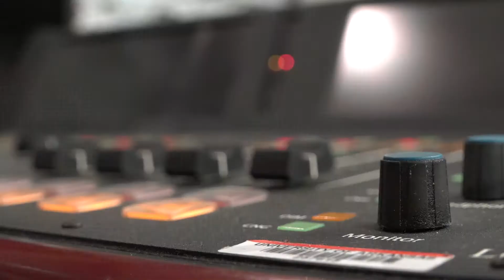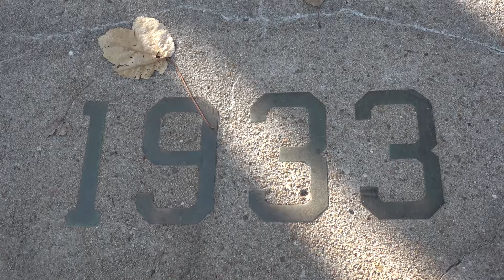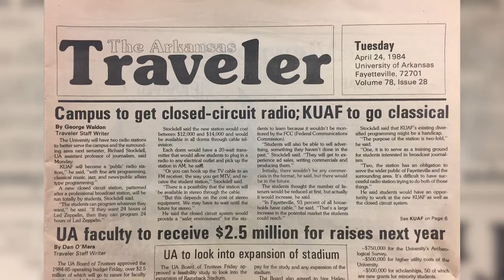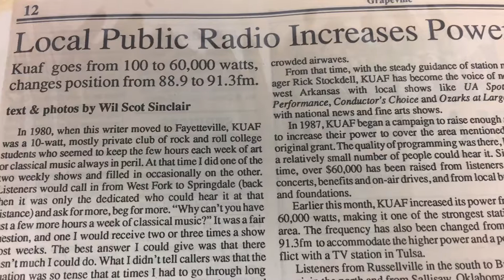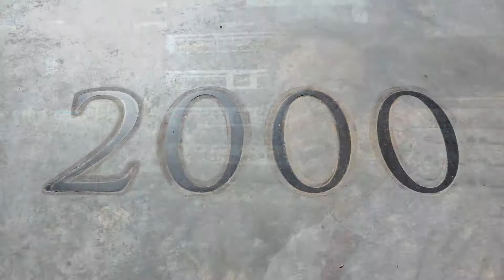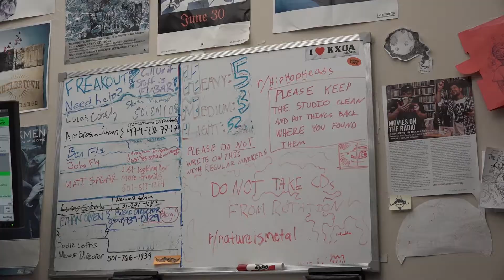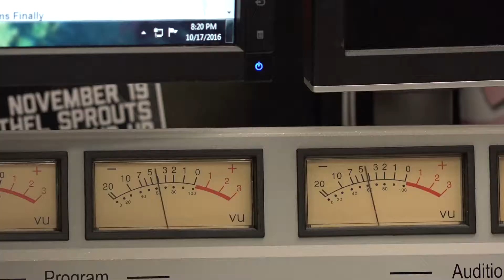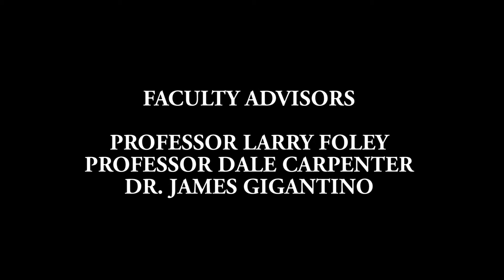On the Air, On the Hill: The Story of Radio at the University of Arkansas